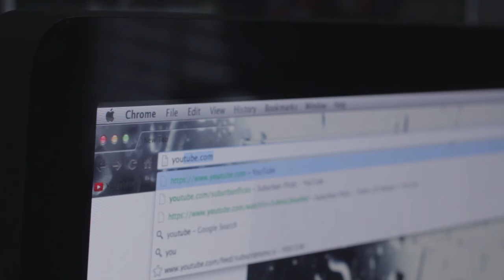Teddy on the Tube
Teddy just wants to watch good content!